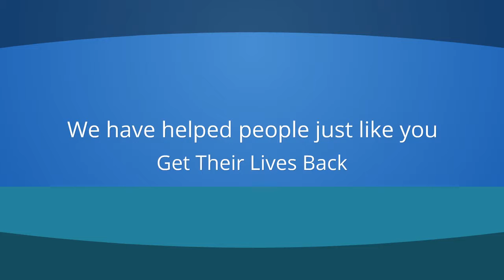IRS Tax Problem Help Stuart Fl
Do you owe back taxes? Are you facing a tax lien or levy?
Looking at an IRS wage Garnishment? Do you need to file late tax returns.

Whatever the problem, SFS Tax Solutions Can help. We have been providing IRS tax relief for over 35 Years.

We have an Enrolled Agent at the helm. That means you will not have to deal with the IRS Directly. An enrolled agent can deal with the IRS on your behalf.

No need to hire an expensive attorney. Saving you thousands of dollars in legal fees.

The IRS is the largest collection agency on the planet. You do not want to put off your tax problem. It will only get worse. Get your life back and avoid all the stress and worry. Call SFS Tax Problem Solutions today.

Irs tax problem Stuart fl
irs wage garnishments Stuart fl
offer in compromise Stuart fl
Installment agreement Stuart fl
owe back taxes Stuart fl
unfiled Taxes  Stuart Fl
late tax returns Stuart fl
sales tax audit Stuart fl
irs tax audit Stuart fl
unfiled tax returns Stuart fl
irs tax lien Stuart Fl
IRS letter Stuart fl
military taxes Stuart fl
Enrolled Agent Stuart fl